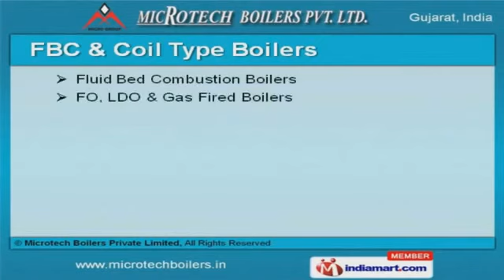Industrial Boilers & Heaters by Microtech Boilers Private Limited, Ahmedabad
Welcome to Microtech Boilers Private Limited, Manufacturer & Exporter of Industrial Boilers & Heaters. The company was incorporated in 2009, at Ahmedabad. We are a Member of IBMA &SSI , catering to Oil refinery, Rice mill & Plywood industries. Arvind Mills Ltd. & Ceat Tyres Ltd. are some of our prestigious clients and we are backed by Competitive prices & Specialized R & D facility. We offer a vast range of Package Boilers, Thermic Fluid Heaters & Pollution Control Equipments. FBC & Coil Type Boilers offered by us are best in the industry amongst others. We offer Bidrum Boilers that are in huge demand across the global markets. Along with that we offer Thermic Fluid Heaters that are well known for their durability. Our Package Boilers are nothing but the best solution for all your needs. We also provide Pollution Control Equipments that are a class apart.